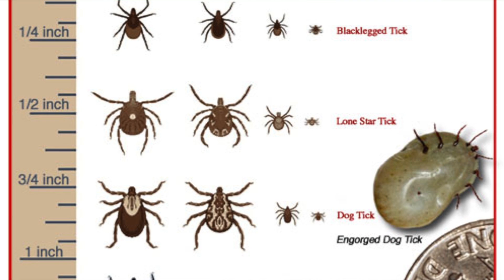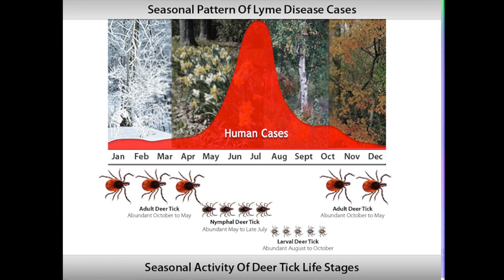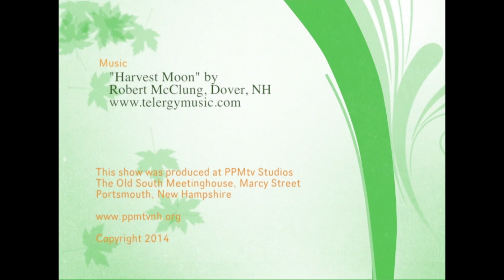The Power of One - Season 1 - Ep. 12